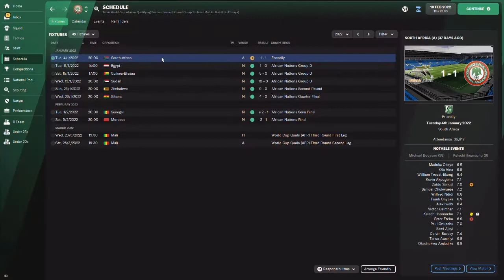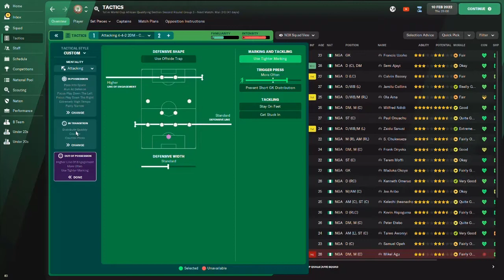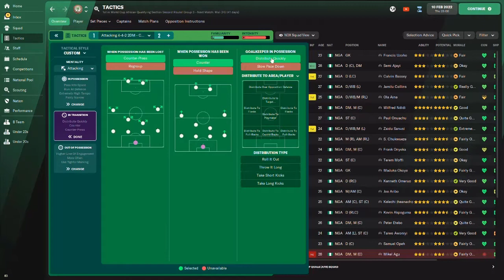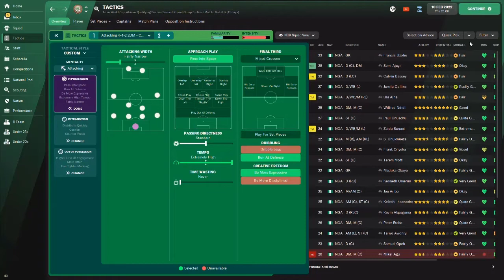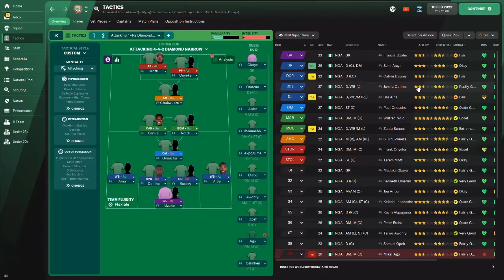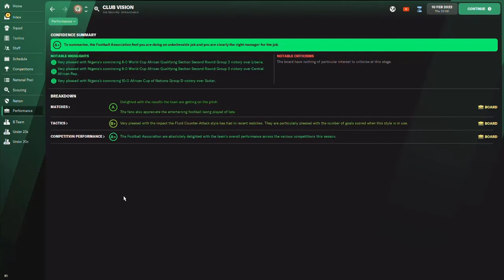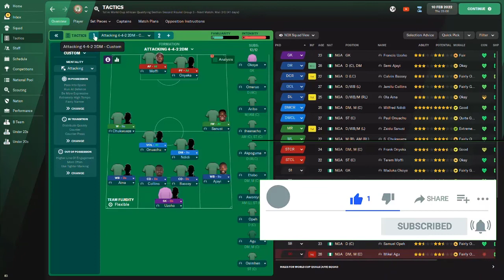FM22 | The Nigerian Way | AFCON Domination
Are you ever worried about your tactic, and how you should set it up to get the best results? I learned that having a clear identity about how you want to play helps a lot in FM22.

In today's Video, I share with you my philosophy for the Nigerian Super Eagles. This video is based on team instructions as opposed to a full tactic setup. The simple clear approach to how I want my Nigerian helped me dominate the Total Energies African Cup of Nations 2022. Lots of Goals, Lots of Chances Created as well.

Forgive my Audio Quality. This probably is the worst of the lot.